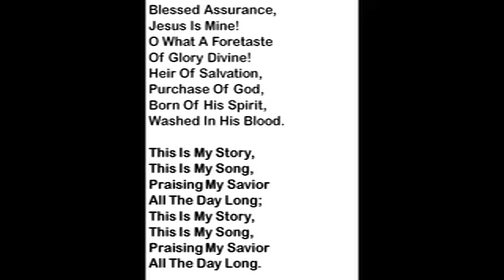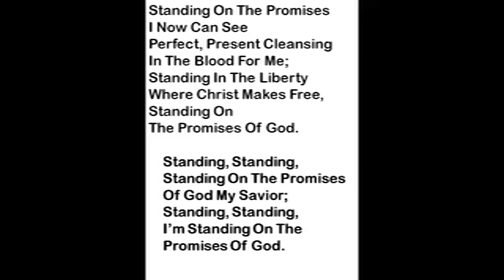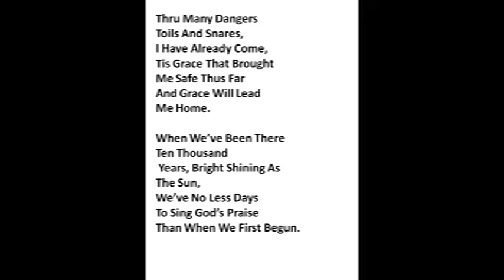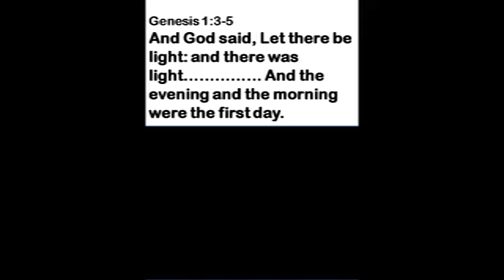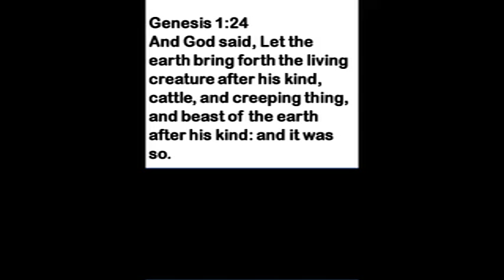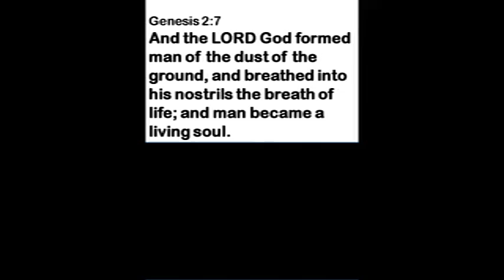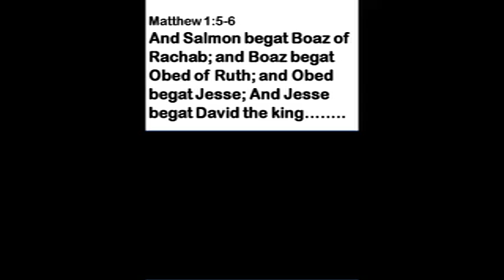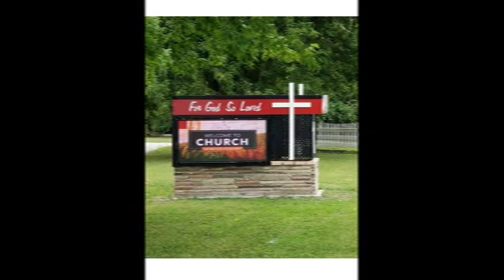Some Extra Details About Creation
We often view the first couple of chapters of Genesis as the total of creation.  It really is . . . but there are things that went along with that area that were also created . . . but not mentioned.  I try to bring some of them out here.